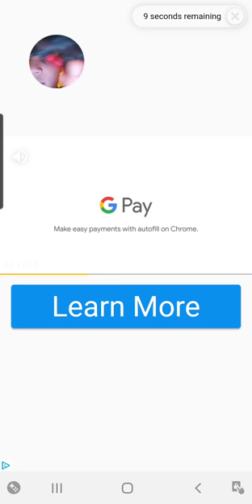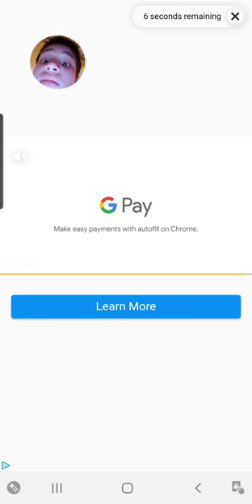I tried to beat my high Score